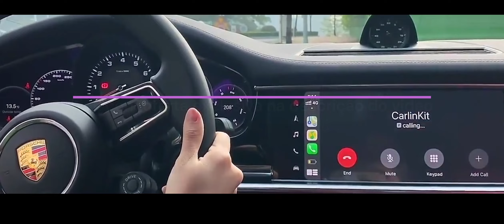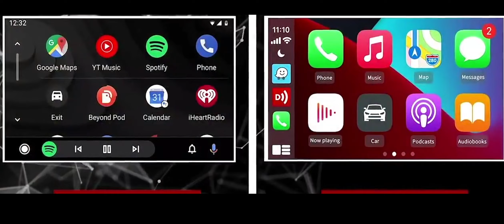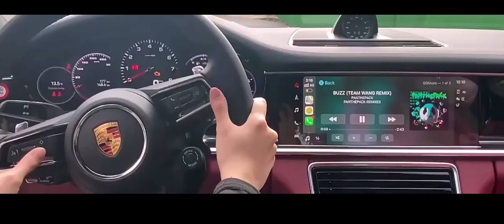carlinkit Streaming Box Automotivo Para Carros Com Carplay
✅ LINK DO SITE OFICIAL COM SUPER OFERTAS PARA VOCE PRODUTOS NOVOS COM GARANTIA PROCEDENCIA E NOTA FISCAL

OFERTAS EXCLUSIVAS NOS LINKS ABAIXO:

ALIVIO DAS DORES DAS JUNTAS E DO CORPO EM POCOS DIAS

ESTAR ACIMA DO PESO TE INCOMODA ?
COM O 360 SLIM VOCÊ CONSEGUE EMAGRECER EM POUCAS SEMANAS

CINTA TERMO PRESS FIT
O QUE VOCE FARIA SE PUDESSE TRANSFORMAR O SEU CORPO EM INSTANTES?
TUDO DE FORMA INSTANTANEA .. É SÓ COLOCAR E VER A DIFERENÇA, NA HORA

CONQUISTE O CORPO DOS SEUS SONHOS, QUEM EXPERIMENTOU DETOX RECOMENDA.

BEM MAGRO QUEIMA GORDURA ATÉ 3X MAIS RÁPIDO DO QUE OUTROS SIMILARES.